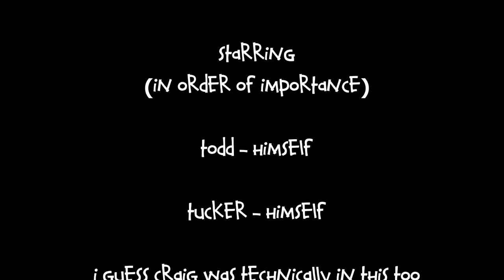#046 - A Natural State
Having been kicked out of the Social Construct factory, Tucker and Todd trade the last of their strookwafel for a one-way ticket anywhere other than where they’ve been. Which ends up being the dregs of a civilization that let nature run amok and nearly wipe them out. Elsewhere in the Outside, the crew narrowly evades the trap that’s been slowly closing around them since last episode. At their wits end, they’re going out on a limb to request the aid of the Mandelarian, an enigmatic seeker of hazy, distorted memories.